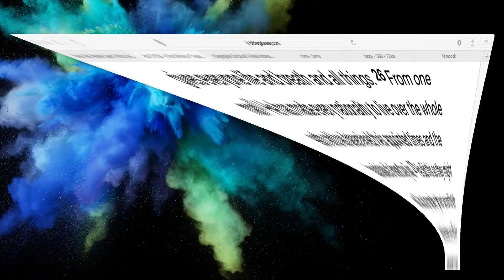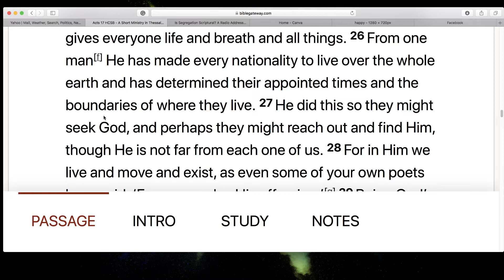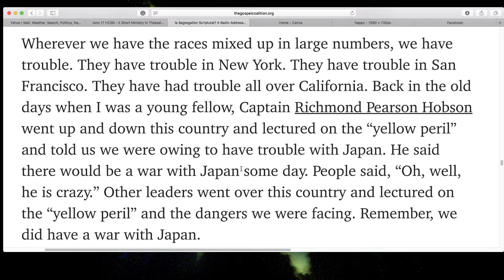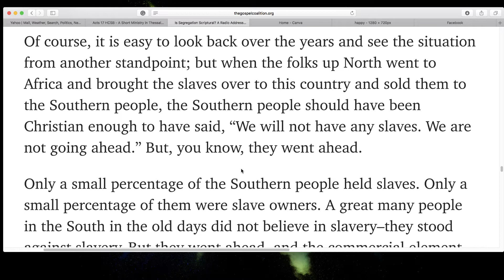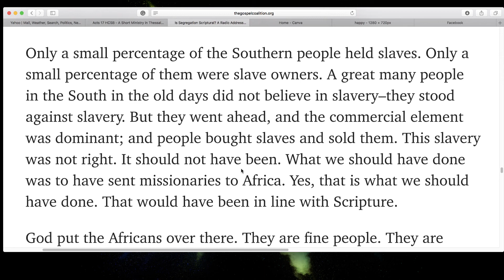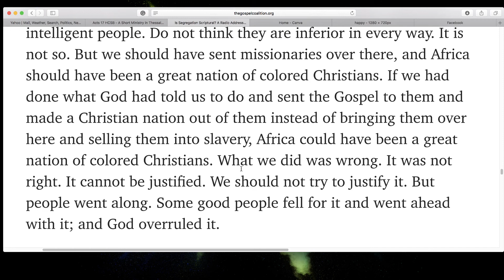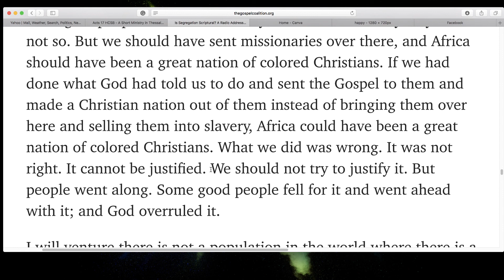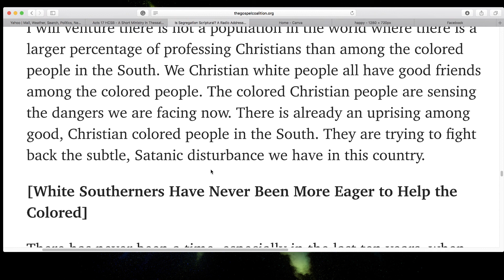How were the seeds of racism sown in Evangelicals?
How were the seeds of racism sown in Evangelicals? Dissecting a sermon titled Is segregation scriptural, given by Bob Jones Sr. shows how the seeds of racism were sewed and still exist in Evangelicals today.